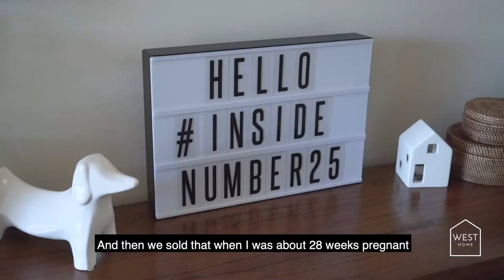West Home Stories S1E01 Inside No. 25 Trailer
Take a look inside the beautiful Number 25 in Yarraville and hear Casey's story!